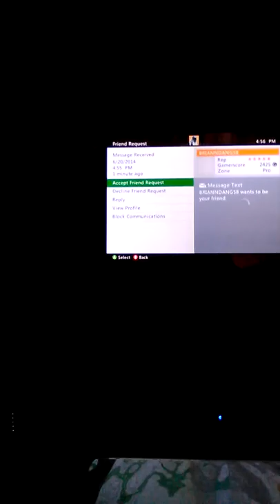Sniping people like a boss part 1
Hardquick